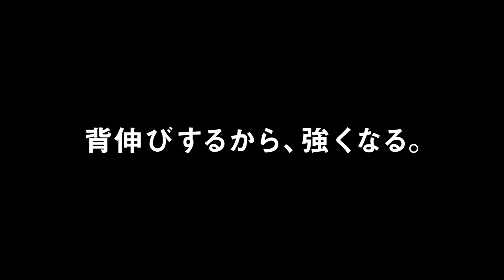【佐藤寿人】サッカー元日本代表がプロになるまでのジュニア時代について語る！ インタビュー#1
トップアスリートのジュニア時代の経験や感じたことやジュニア時代の練習方法や影響を受けた人物などをインタビューしていきます。トップアスリートのジュニア時代を参考に未来のトップアスリートたちのさらなる活躍を期待しています。
第37回目のトップアスリートはサッカー、佐藤寿人選手です。

【佐藤寿人選手プロフィール】
生年月日 : 1982年03月12日
出身地　 : 埼玉県
身長 　　: 170cm
体重　　：71kg

【経歴】
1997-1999年 ジェフユナイテッド市原ユース
2000年           ジェフユナイテッド市原
2002年           セレッソ大阪
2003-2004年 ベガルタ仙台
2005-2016年 サンフレッチェ広島
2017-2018年 名古屋グランパス
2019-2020年 ジェフユナイテッド千葉

【受賞歴】
2012Ｊリーグアウォーズ最優秀選手賞
Ｊリーグ　得点王
Ｊリーグ　ベストイレブン
Ｊリーグ　フェアプレー個人賞
2012FIFAクラブワールドカップ　得点王

00:00 オープニング
00:10 プロサッカー引退後
02:04 兄弟でサッカーを始めたきっかけ
02:56 幼少期のポジション
03:31 夢中になったきっかけ
04:16 小学校時代について
05:25 ジェフに行ったきっかけ
08:06 進路に悩む子どもたちへ
09:36 母の愛情について
10:40 両親のサポート
11:18 中学時代の先生の助言

2018年～独立し、スポーツアンカー、フリーアナウンサーとして活動中。